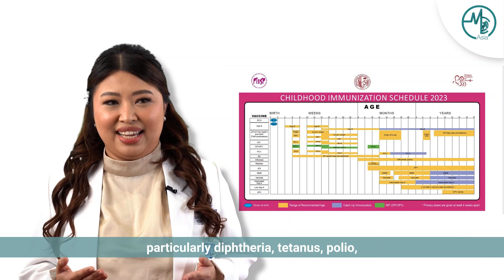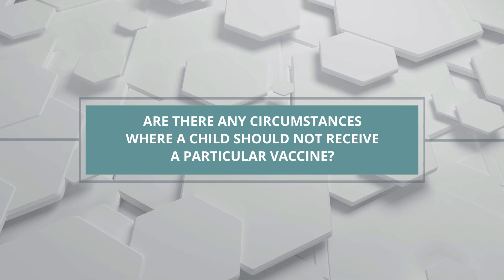Childhood Vaccinations Saves Lives & Here's How | Dr Reinalyn San Andres-Tiangha, Paediatrician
When it comes to vaccinating your child, it's easy to get caught up in online rumors and hyperbole. But science clearly shows vaccines save lives.

In this video, pediatrician Dr Reinalyn, Paediatrician from Makati Medical Center, dives into the details: from childhood immunization schedule, to understanding and tackling vaccine hesitancy. As healthcare providers, doctors like her are here to help us make the right decisions for our children. An informative watch for all parents and caregivers!

0:00 - Hook
0:15 - Introduction to Dr Reinalyn
0:56 - Vaccination guidelines for children in the Philippines
2:19 - What does it mean when a vaccine is effective
3:43 -  How do you address parents who are hesitant or resistant to vaccinating their children?